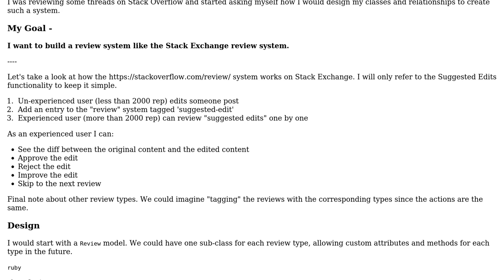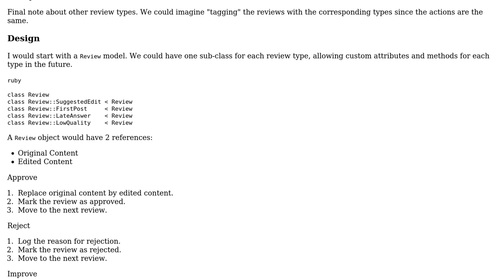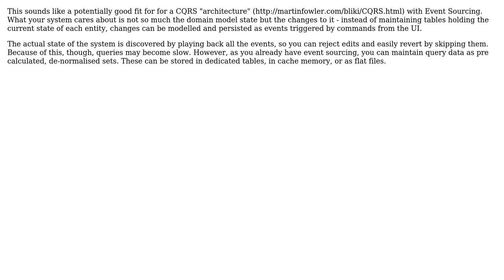Software Engineering: Class structure to implement a Stack Exchange-like review system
With thanks & praise to God, and with thanks to the many people who have made this project possible! | Content (except music & images) licensed under CC BY-SA | Music | Images & others | With thanks to user Scott Mackay user Pierre-Louis Gottfrois user Mr Cochese and the Stack Exchange Network Trademarks are property of their respective owners. You are responsible for your own actions.